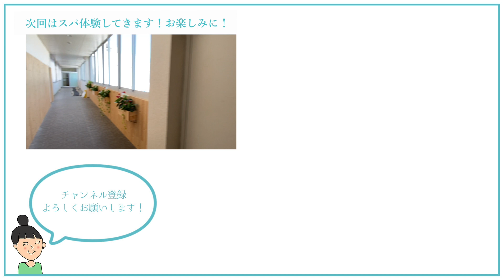【EMだけで部屋の掃除！？】ナチュラルクリーニング清掃員体験〜暮らしの発酵ホテル密着！第7弾〜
暮らしたいくらいに全てが安心♫
最高のホテルに宿泊してきました！

自然派・ビーガン・・・
これからちょっと気にしていきたい方でも必見！

『衣・食・住』どこから見ても参考になるポイントを
解説しながらお話ししています！

■紹介しているホテル

うめのあゆみおすすめ商品はコチラ！

【うめのあゆみ プロフィール】

ハイパー主婦／うめの あゆみ

福岡在住、3児の母（小3、小2、2歳）

自分の子育てをきっかけに、2016年よりモノ選びや暮らし
社会問題などについて発信を開始。

個人向け講座や、市町村や企業での講演会をはじめ、
保育園・幼稚園・小学校・大学での講話の開催など、
ニーズに合わせた講座を47都道府県すべてで開催。

講座・講演会は、のべ約2万人が受講。
現在も、オンライン+対面にて、全国各地で活動している。

2017年より、”家で働くお母さんたち”とチームを作り
コロナ禍前より、在宅ワークの先駆けとなり仕組みを構築。

2019年9月、株式会社シャイネンを設立。

心理学や統計学を駆使し、ひとりひとりの命が輝く「適材適所」を心がけることで
チームで動く皆にとって、働きやすい環境づくりを実現させている。

ボランティア活動として「子ども見守り隊」を発足。隊長として助け合いの輪を全国に広げているほか、
オリジナルソング「あーすきすき」の作詞・作曲と拡散活動も精力的に行っている。

▽モットー▽
今も未来もずっと笑顔で